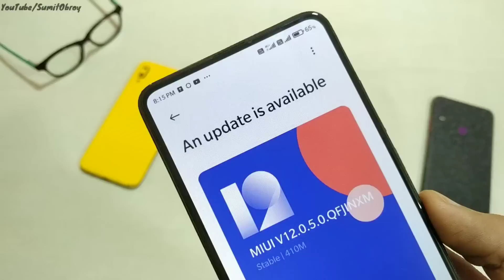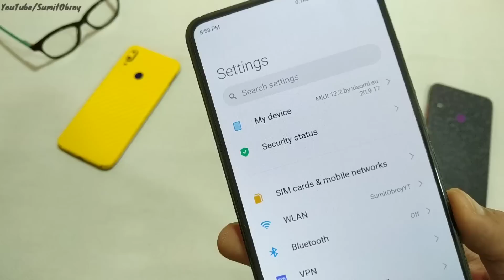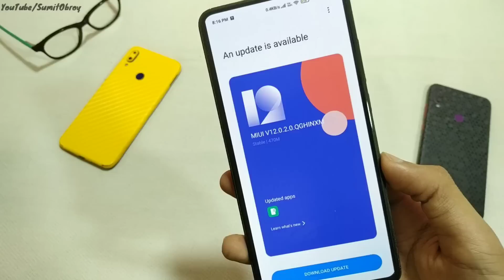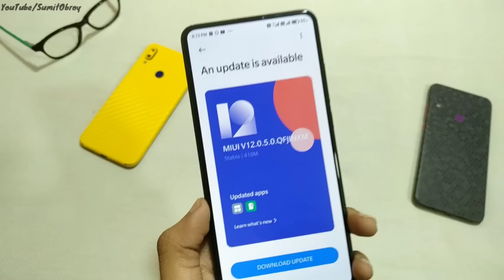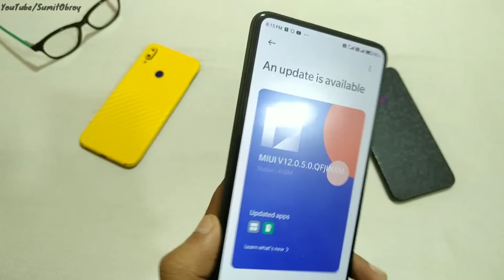OFFICIAL INDIA - MIUI 12.0.2.0 & MIUI 12.0.5.0 OTA Update RollOut For POCO X2 - REDMI K20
Top 15 New MIUI 12 Hidden Features | MIUI 12 Features | MIUI 12 Features in Hindi | MIUI 12 Update

Redmi Note 7 Pro MIUI 12.0.1.0 New Update Full Review(Hideen Feature) | Redmi Note 7 Pro MIUI 12

Redmi Note 7 Pro MIUI 12.0.1.0 Stable New Update Full Changelog | MIUI 12 Redmi Note 7 Pro

redmi note 7 pro miui 12 features
redmi note 7 pro miui 12 update features
redmi note 7 pro miui 12 update kaise kare
redmi note 7 pro miui 12 update tamil
redmi note 7 pro miui 12 update kab aayega
redmi note 7 pro miui 12 stable update in india
redmi note 7 pro miui 12 update download link
miui 12 redmi note 9 pro max